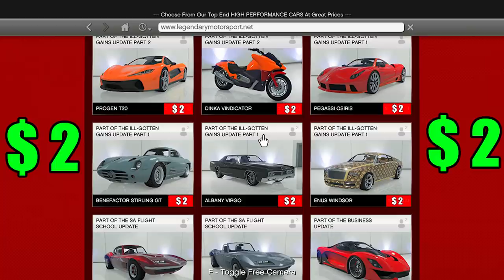EVERYTHING IS ONLY $2 IN GTA5!! FRANKLIN & SHINCHAN BECOME RICHEST PRESIDENT ll Varun the gamer